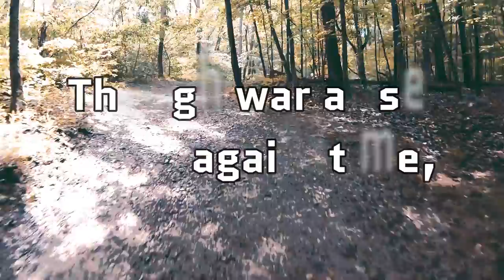Psalm 27 animated scripture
Church opener using Psalm 27
Psalm 27
The LORD is the defense of my life;
Whom shall I dread?
When evildoers came upon me to devour my flesh,
My adversaries and my enemies, they stumbled and fell.
Though a host encamp against me,
My heart will not fear;
Though war arise against me,
In spite of this I shall be confident.
One thing I have asked from the LORD, that I shall seek:
That I may dwell in the house of the LORD all the days of my life,
To behold the beauty of the LORD
And to meditate in His temple.
For in the day of trouble He will conceal me in His tabernacle;
In the secret place of His tent He will hide me;
He will lift me up on a rock.
And now my head will be lifted up above my enemies around me,
And I will offer in His tent sacrifices with shouts of joy;
I will sing, yes, I will sing praises to the LORD.